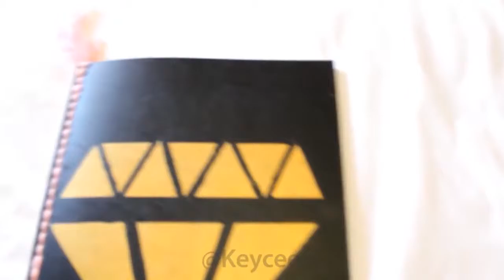DIY BACK TO SCHOOL SUPPLIES! Easy & Cute Hacks! 5 minute crafts! creative-commons-CraftNSmart